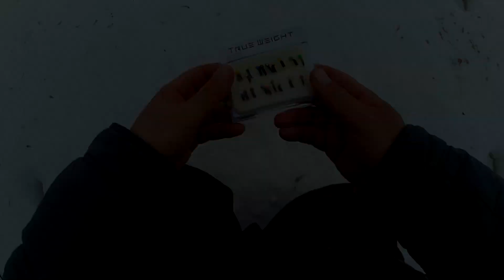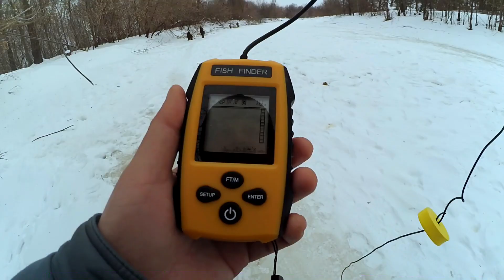Провалился под лёд на зимней рыбалке... последний лёд! Ловля на безмотылку!